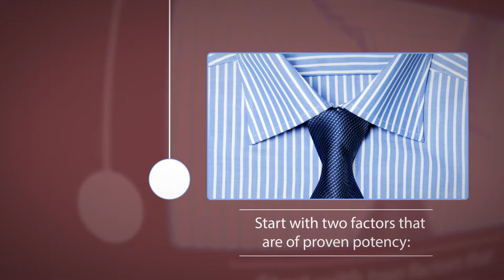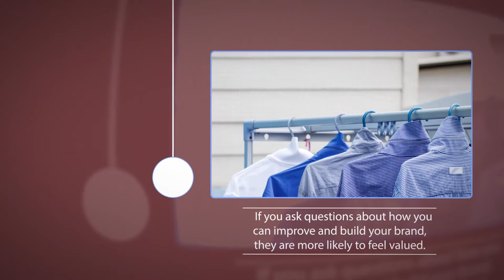Boosting Drycleaning Profits with Image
The idea of branding is not a new feature for marketing strategies. However, many drycleaner owners don’t give a second thought to their own brand and the image- or lack thereof- that they portray. While you might not be an international brand, that doesn’t mean you can’t polish up your image within your own community. With that said, let us take a closer look at how to achieve a positive image and boost revenues within your drycleaning business. Further, equip yourself with an iron-clad FabriCare Insurance Program to secure each facet of your operation.

First and foremost, think bigger than a logo. Instead, successful branding and creating a positive image starts by repositioning your business in the marketplace. While market position can encompass many factors, Ken Banks, CEO of KAB Marketing, suggests starting with two that are of proven potency: 1) your price and 2) service reputation. It’s important to get insights on these factors from your customers rather than relying on your preconceptions- that’s because the two can be in conflict, and only by understanding and modifying the public perception can you increase sales, says American Dry Cleaner.

Ask your customers a series of questions related to your service and your prices. For example, do you offer the services they need? Is there something you are lacking? How important is price? How does our service compare to other drycleaners they have used in the past? Do this immediately after their purchase so they don’t have to jog their memory. Remember, it’s amazing how honest customers will be if you ask them questions upfront. Not only that, but you will be building rapport and trust with them. If you ask questions about how you can improve and build your brand, they are more likely to feel valued.

Use the feedback from customers to improve your service and your prices. Even more importantly, you must keep it up. “You have to monitor where customer preferences are and where you are going on the perceptual map. If you move up or down, ask, ‘What did we do to cause that?’ Or maybe you moved because consumer tastes are changing. If so, you have to keep up with them,” explains Banks.

Finally, an expensive advertising campaign doesn’t necessarily equal boosted revenues. Instead, focus on your customer’s desires and work to create a positive image with the people who regularly support your business.

At Irving Weber Associates, we have a unique understanding of the dry cleaning business. Our specialty programs offer protection to financially secure your business in the best way possible to ensure your success.